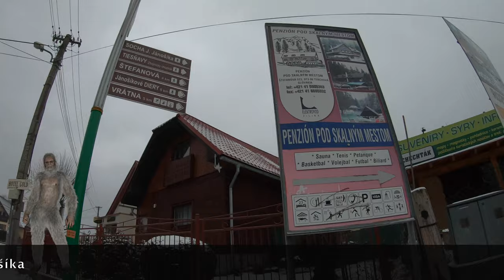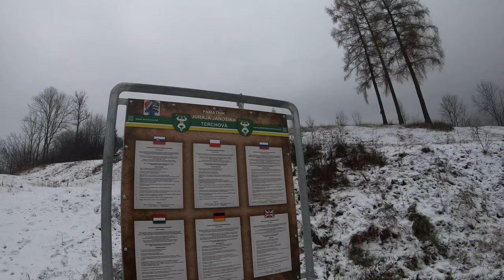🌳 Peši z Terchovej LXXVII - od sochy Jánošíka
Terchová